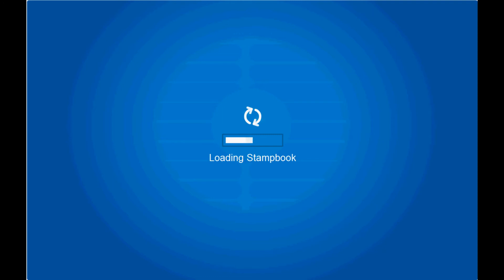X Otto X - Party : Harrybenson1 Code Entering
Because I Was 1/3 That was first to arrive in otto's igloo at his party I Won 1/3 Codes. This is Me Entering it in and you will see what items I Picked.